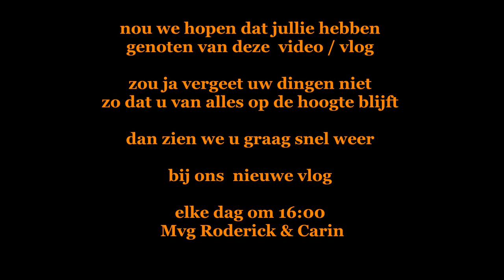max heerlijk aan het zwemmen #224